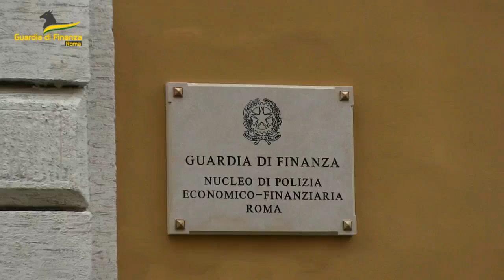Rolls Royce e barche d'epoca: sequestro da 47 milioni a un imprenditore "socialmente pericoloso"